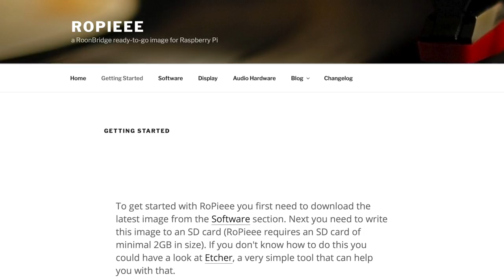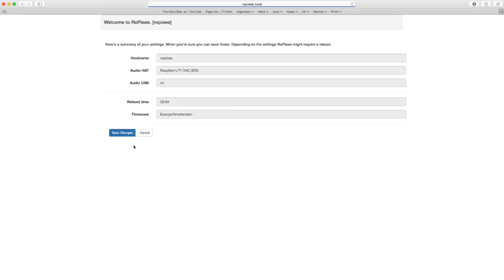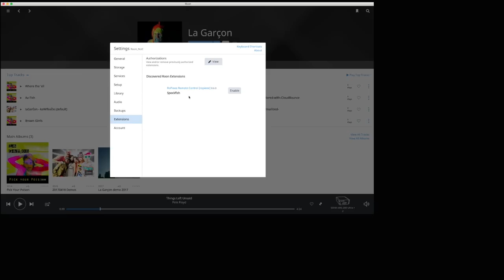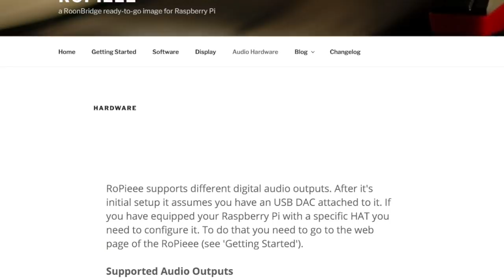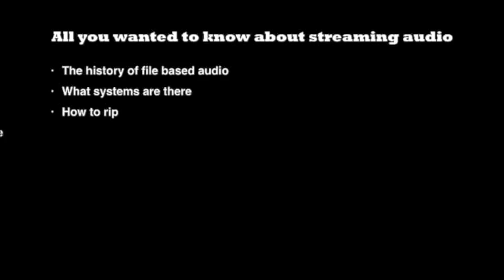RoPieee RoonBridge for Raspberry Pi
Last month I reviewed the RaspTouch Raspberry Pi based player with touch screen. It was running PiCorePlayer to emulate a Squeezebox Touch. I recently came across Roon Bridge software for the Pi that can use the touch screen to display what’s playing and even offer play, pause and skip from the screen.